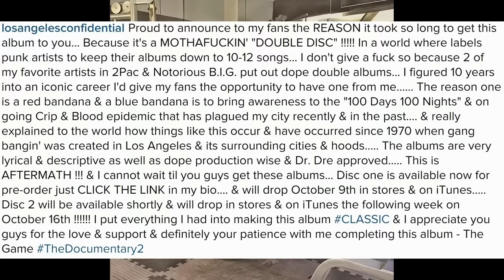The Game "Documetary 2" DOUBLE ALBUM to be released October 9 2015!